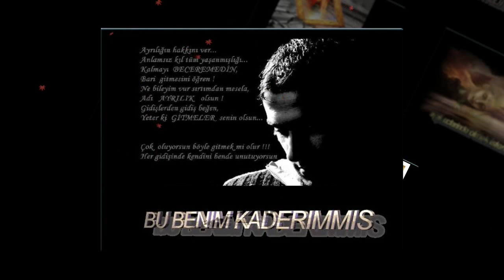FeRDi TaYFuR CoK SeVDiM SuC SaYiLDi = DJ_Asi [M][E][L][E][K] =